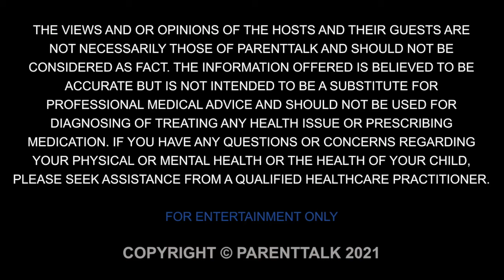How play impacts language development with Becca Yu Lewis and Genevieve Kyle Lefebvre | Parent Talk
Do electronic toys help language development?

Why getting creative with play and toy will help your child with their speech and language development?

What are the 5 top toys to help your child develop their speech and language development?

ParentTalk Podcast season 5 is starting today! 🙌

Geneviève will be talking with her new co-host Becca Yu-Lewis about how play impacts language development!

By listening to this episode, you will learn how great play is to support your child language development and much more...

Don’t miss our 1st episode!

E154 - How play impacts language development with Becca Yu-Lewis and Genevieve Kyle-Lefebvre

Geneviève & Becca

ParentTalk.ca